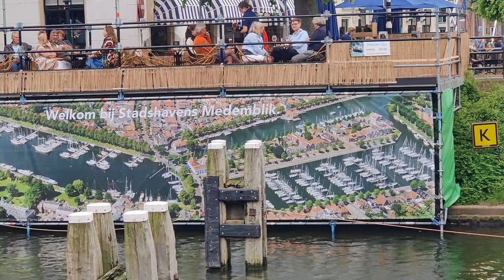#1 Segeln von Kiel nach Saint-Vaast-la-Hougue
Im ersten Teil führt uns unser Segeltörn von Kiel nach Helgoland weiter nach Wangerooge. Es ging dann nach Norderney, Oost-Vlieland, Makkum, Medemblick und Amsterdam. Nach IJmuiden fuhren wir wieder auf die Nordsee, in Richtung englischen Kanal. Wir besuchten Boulogne-sur-Mer, Dieppe, Le Havre und Honfleur bis wir in Saint-Vaast-la-Hougue waren. Es lief nicht immer alles nach Plan. Es war ein Trip mit höhen und tiefen.